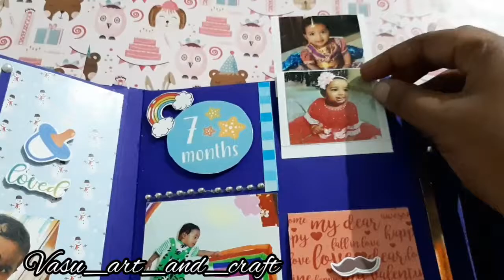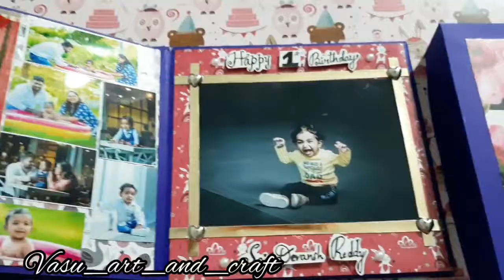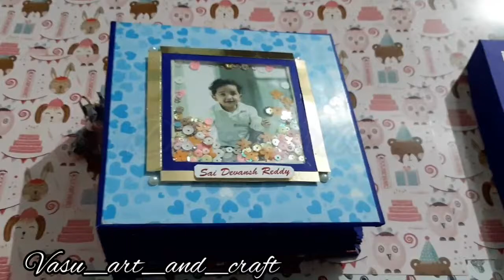Baby Boy Monthwise Scrapbook|| Scrapbook for Birthday ||Baby Boy Scrapbook Idea|| vasu art and craft